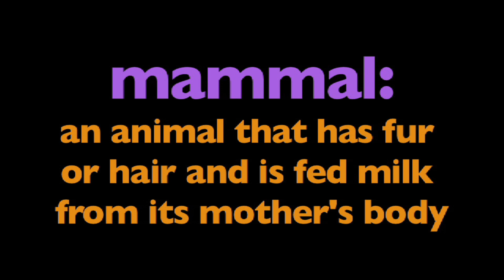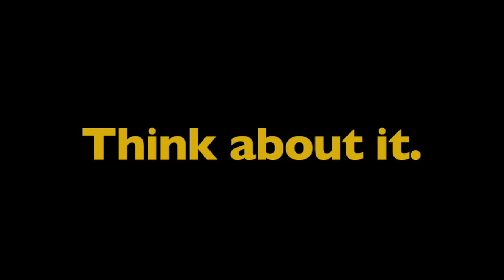All About Mammals for Kids | What are the characteristics of mammals? | Animal Kingdom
All About Mammals for kids is an engaging educational video designed for students in grades K-3, aimed at introducing them to the world of mammals. This fun and informative video will take young learners on an exciting journey to explore the essential characteristics that make mammals unique in the animal kingdom.
In this video, students will discover that mammals are warm-blooded, and have fur or hair. The video will explain that mammals give birth to live offspring and nurse them with milk. In addition, young learners will come to understand the vast diversity within the mammal group.
The lesson will provide students with a solid foundation in understanding the characteristics of mammals and also inspire a sense of wonder and appreciation for the incredible diversity of these warm-blooded creatures. This video is a valuable resource for teachers and parents alike, making learning about mammals an exciting and memorable experience for young learners.